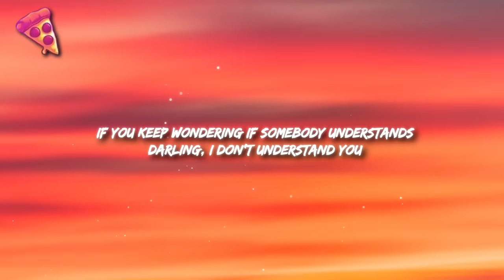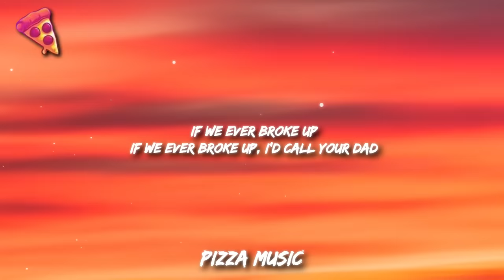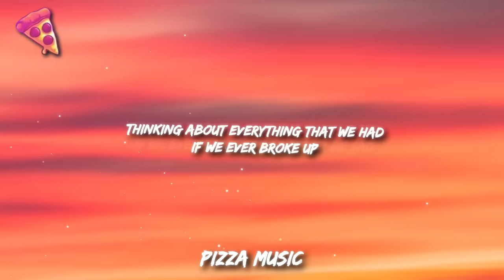Mae Stephens - If We Ever Broke Up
[post-chorus]
(ha-ah, ha-ah)